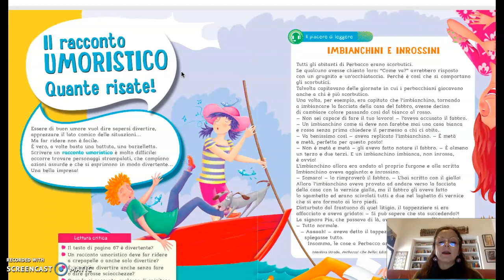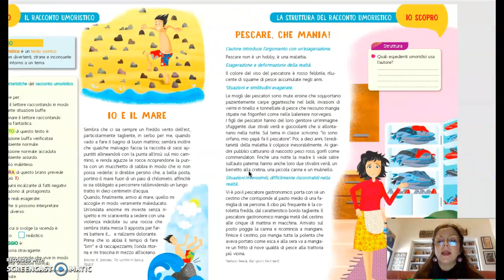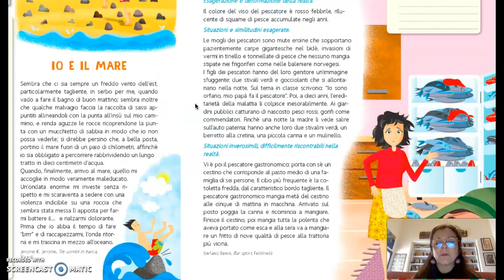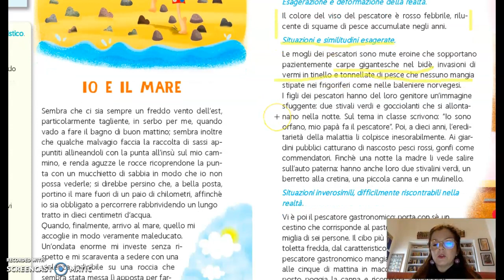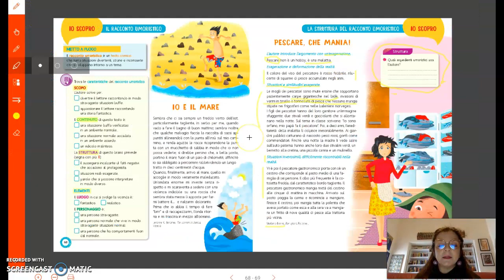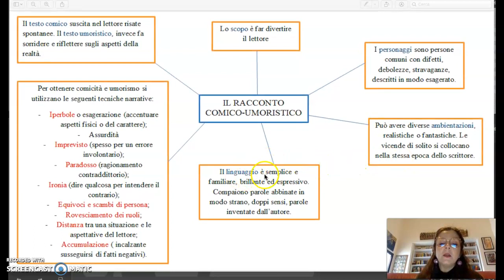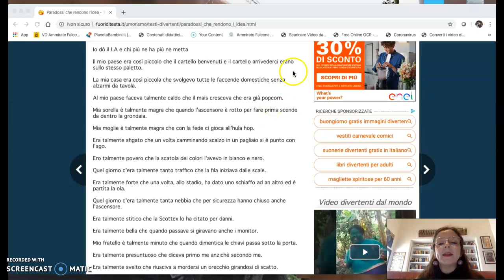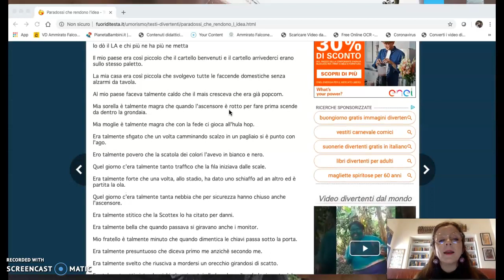Didattica a distanza: il testo umoristico